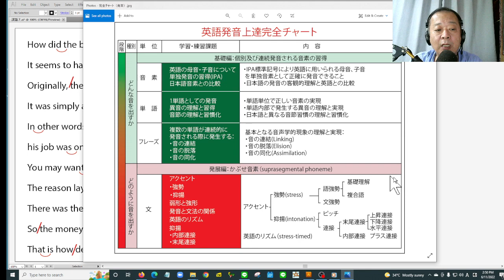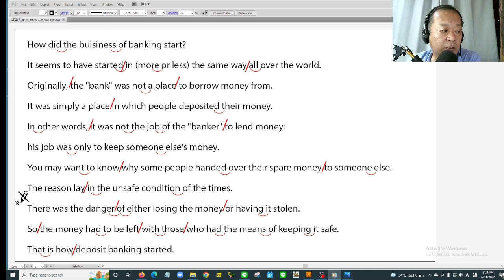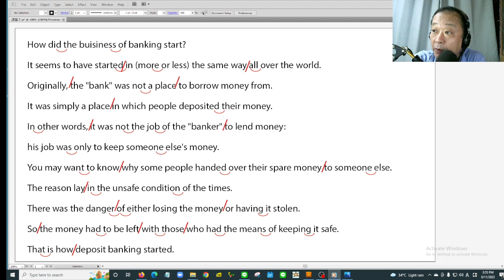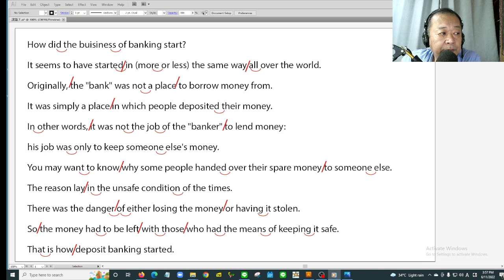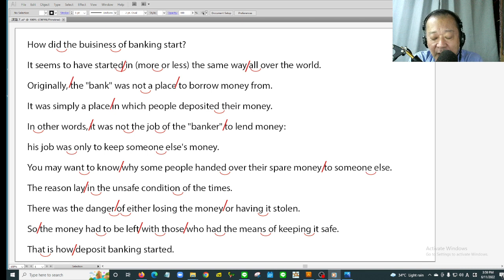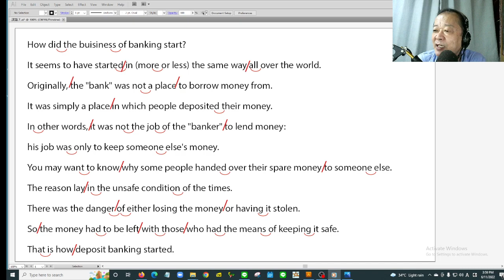第7回音読・発音クリニック Part 2